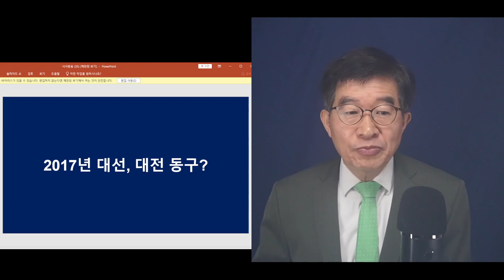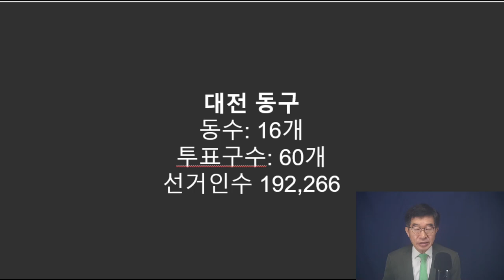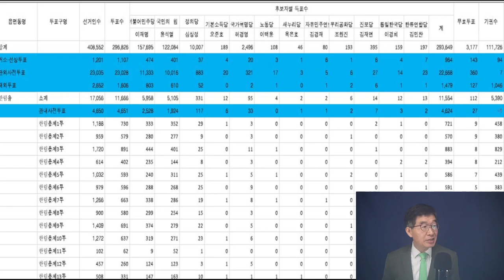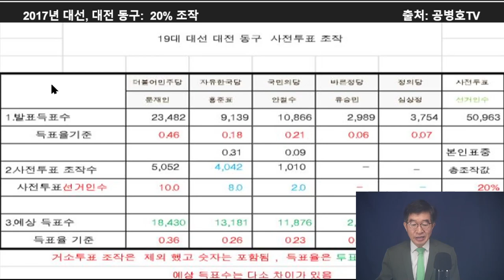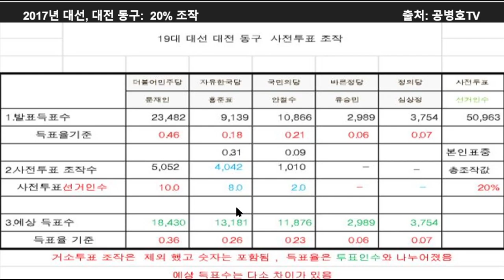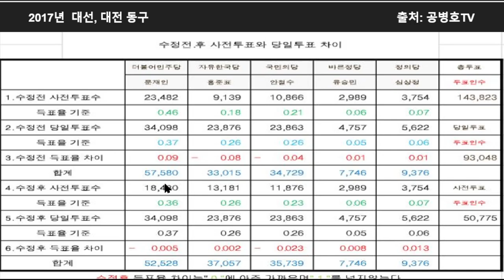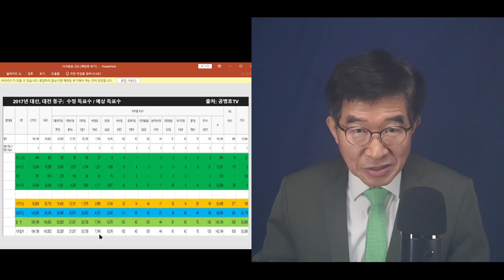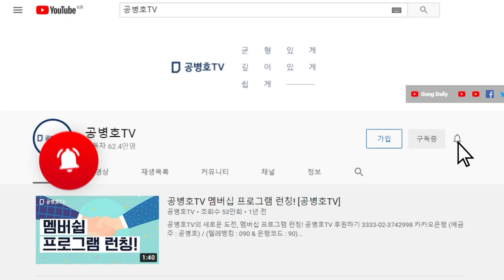"통계학자들, 입 열어야 할 때" / 2017대선, 대전 동구 / 다들 강건너 불구경하지 말아야 / 자기 문제이고, 자식들 문제인데 / 입을 꾹 다물었어야 하는가 [공병호TV]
Bitcoin : 3MTW849AkP2ftLeSK2teZHMmzLu7Z83s9U